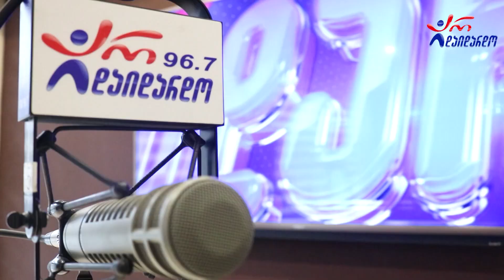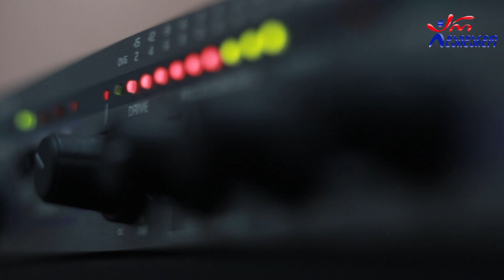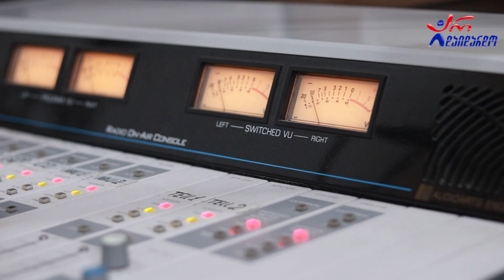ტრიო "სიმი". პრემიერა გადაცემაში "რადიო დუეტი". 29.03.2024. ვიდეო კოლაჟი / Trio Simi. "Radio Dueti"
2024 წ.  29 მარტი
☛ პარასკევი - 17:00. გადაცემა "რადიო დუეტი თაკოსთან ერთად". სტუმრად ტრიო სიმი. ვიდეო კოლაჟი